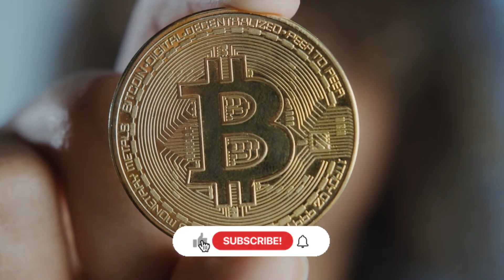10 Times When A Celebrity Becomes A Bitcoin Millionaire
10 Celebrities become Bitcoin millionaires. Watch it full to know how their Bitcoin Millionaire Stories.

Here's our list of celebrities:
1. Elon Musk
2. Jack Dorsey
3.  Mike Tyson
4.  Mark Cuban
5. Lionel Messi
6. Richard Branson
7. Ashton Kutcher
8. Manny Pacquiao
9. Kanye West
10. Bill Gates